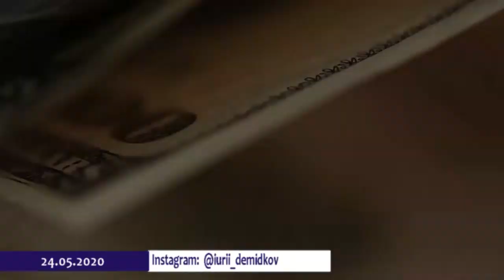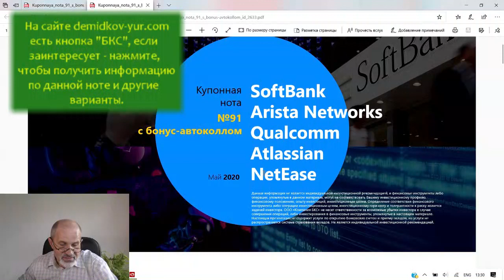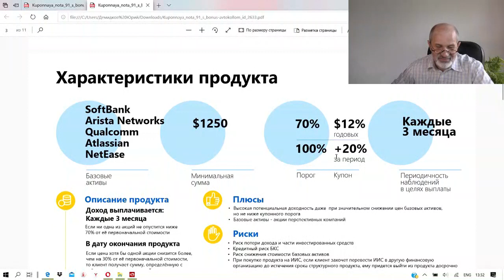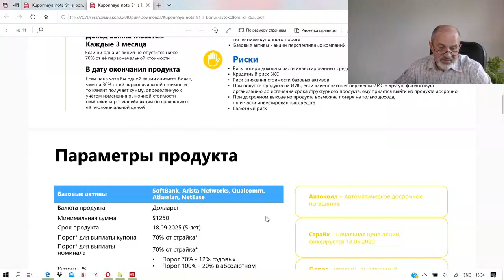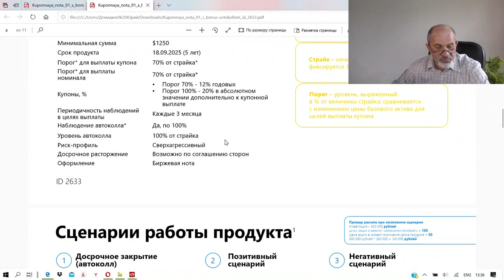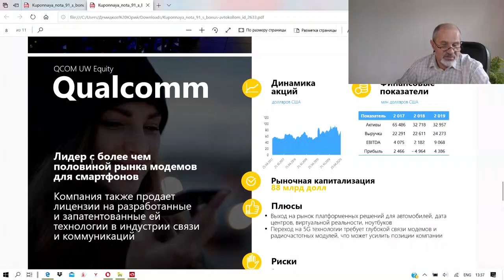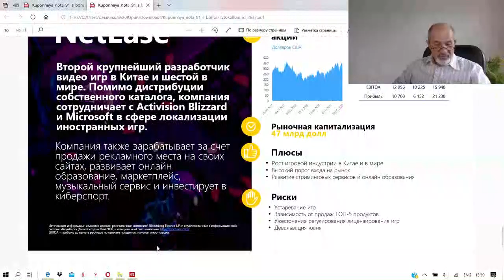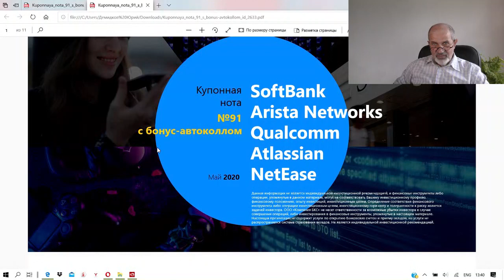Новая нота от БКС. 12-20% в USD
Продолжаю анализировать инвестиционные ноты, сейчас нота от №91 БКС - с переменной условной купонной доходностью.
Напоминаю, ноты - это структурный продукт, построенный на основе одного или нескольких активов с использованием опционов, доступные для всех.